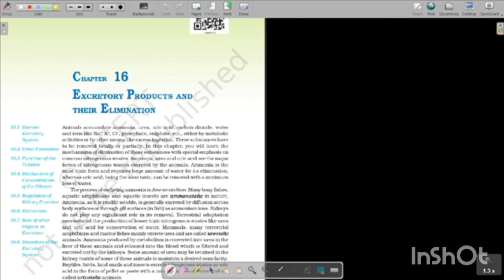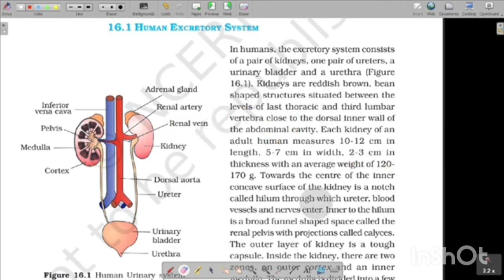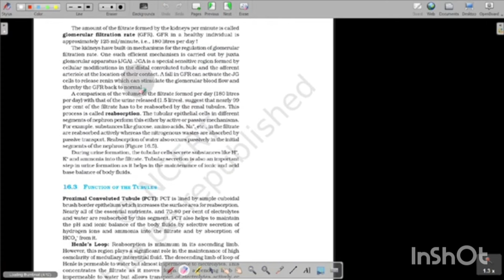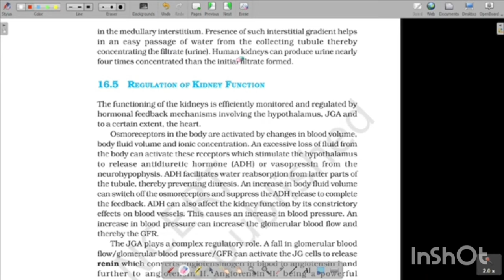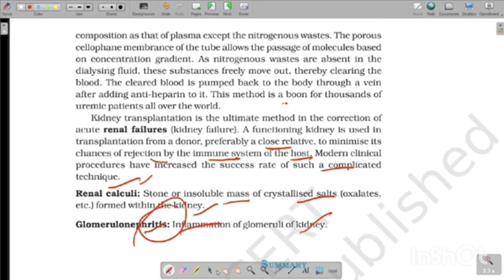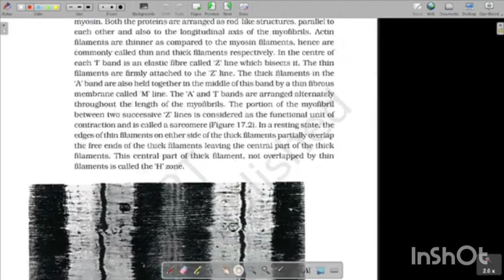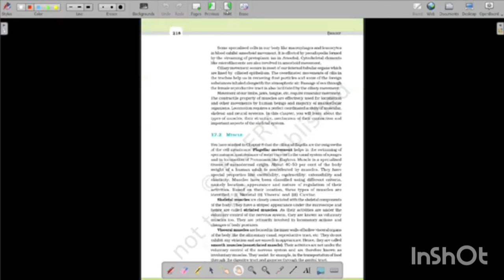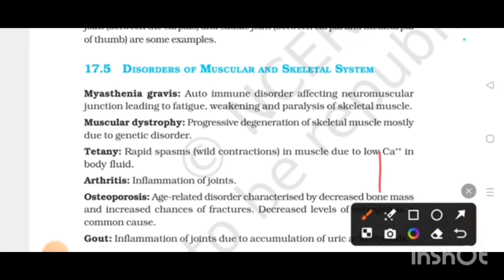Human Physiology One Shot ( Part - 2 ) | Odisha bsc nursing entrance exam 2024